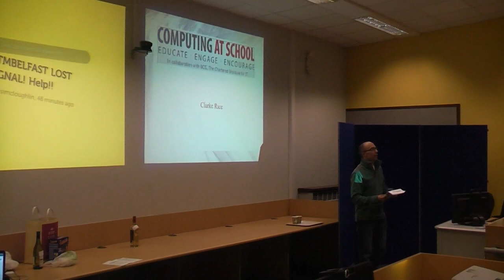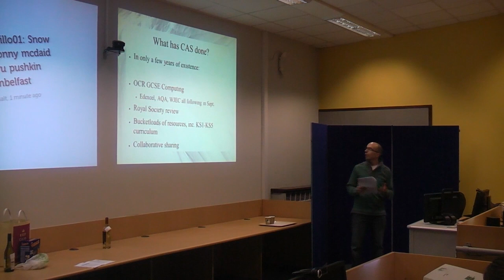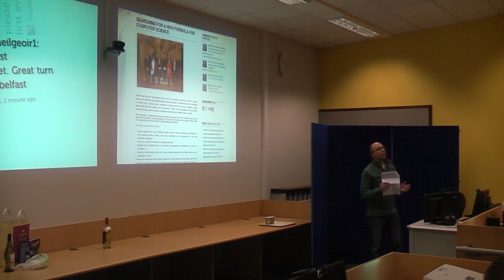tmbelfast: Presentation 9: Clarke Rice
Clarke Rice talks about ComputingAtSchool.org.uk.  Recorded at TeachMeet Belfast on Fri 2 March 2012.